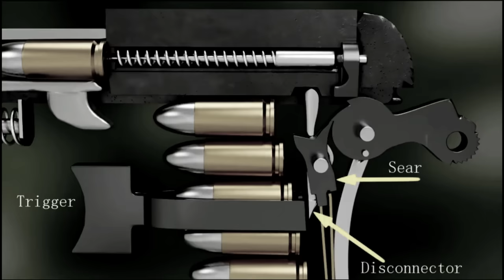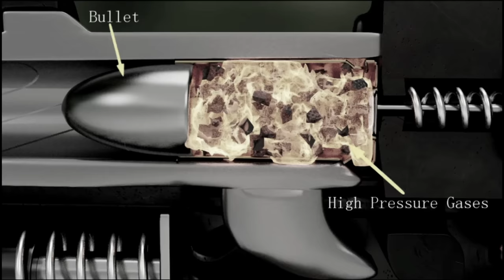3D Animation: How a Pistol works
A semi-automatic pistol is a type of pistol that uses the energy of the fired cartridge to cycle the action of the firearm and advance the next available cartridge into position for firing. One cartridge is fired each time the trigger of a semi-automatic pistol is pulled; the pistol's fire-control system ensures this behavior by disconnecting the trigger mechanism from the firing pin/striker until the trigger has been reset.
Additional terms sometimes used as synonyms for a semi-automatic pistol are automatic pistol, self-loading pistol, autopistol, and autoloading pistol.
A semi-automatic pistol harnesses the energy of one shot to reload the chamber for the next. After a round is fired, the spent casing is ejected and a new round from the magazine is loaded into the chamber, allowing another shot to be fired as soon as the trigger is pulled again. Most pistols use recoil operation to do this, but some pistols use blowback or gas operation.
The language surrounding automatic, semi-automatic, self-loading, etc., often causes confusion due to differences in technical usage between different countries and differences in popular usage. For example, the term "automatic pistol" technically refers to a machine pistol which is capable of firing multiple round bursts for a single pull of the trigger, although in popular US usage it is also used as a synonym for a semi-automatic pistol. In the case of pistols, an "automatic pistol", a "semi-automatic pistol", or a "self-loading pistol" all usually imply a handgun that is semi-automatic, self-loading, and magazine-fed with a magazine that is removable, producing one shot fired for each trigger pull. The term "pistol" may refer to handguns in general, or may be used to differentiate semi-automatic pistols from revolvers.Most types of semi-automatic pistols rely on a removable magazine to store ammunition before it is fired, usually inserted inside the grip.